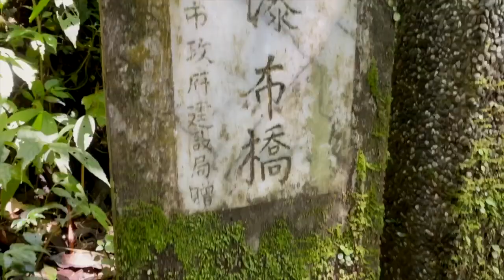05/13/2020 絹絲瀑布步道簡單走